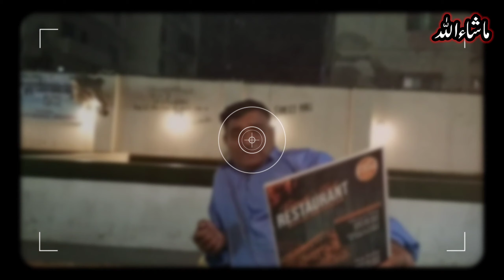miyaji thand me aaj khaha ly gai | bacho nika kia| 🤔🤔By madiha family vlog .....